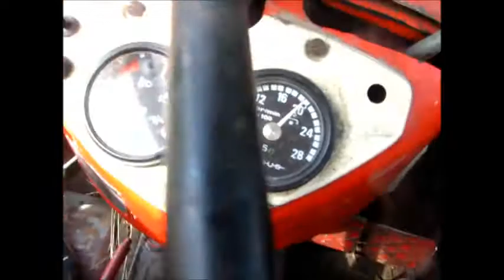Żniwa 2014 u Kacperroo19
a co tu gadać oglondać:)